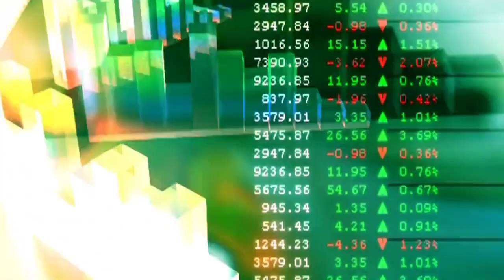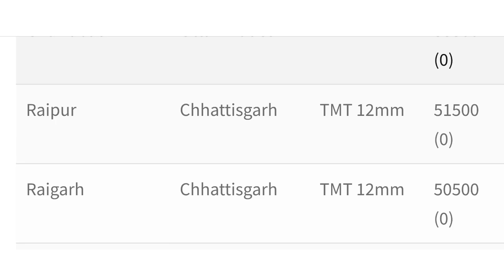tmt bar price today | saria ka rate | market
saria price
saria bhav,
kamdhenu tmt,
kay2 tmt,
up saria rate,
kay2 sariya,
saria ka rate today,
kamdhenu saria,